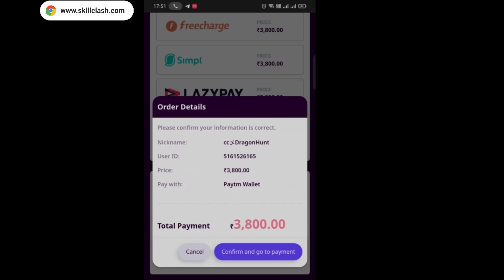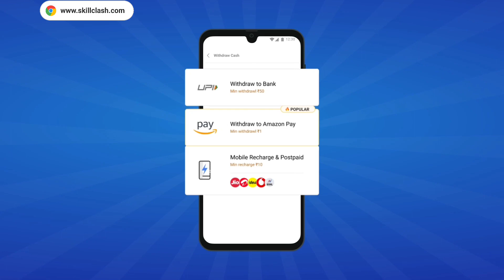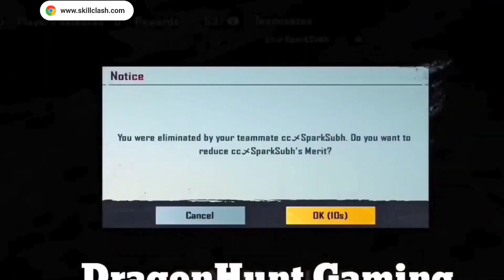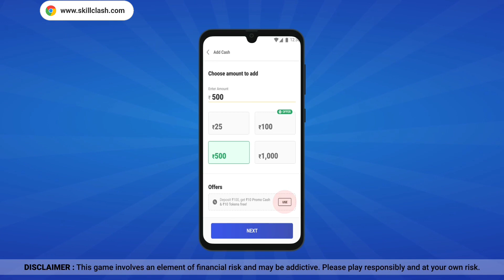How to Get Free 30 Premium Crate Coupons in BGMI 🔥 New Trick to Get Free Premium Crate Coupons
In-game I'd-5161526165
In-game Name-cc乄DragonHunt

Device1-ipad 8thgen
Device2-poco f1